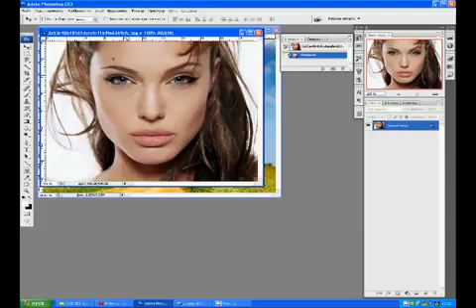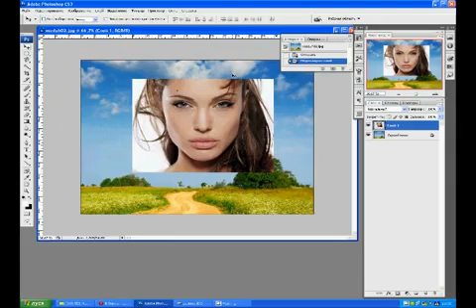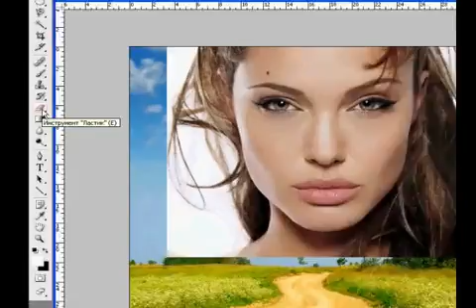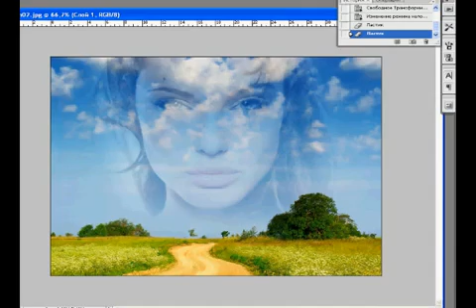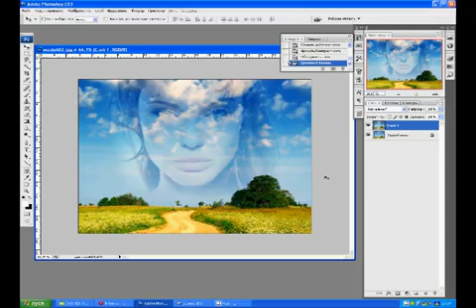Как сделать наложение одной фотографии на другую